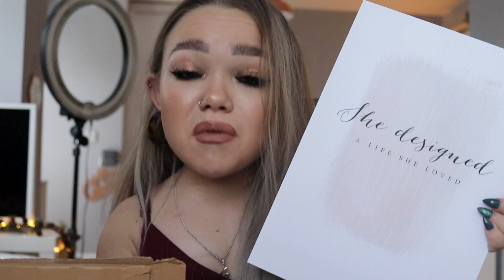WHAT I GOT FOR CHRISTMAS 2018!! 😱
Here it is... my much requested 'What I got for Christmas 2018' video. I am in no way trying to brag, I just know people like to watch these kind of videos. 2. I am soooo grateful for all the presents I receive and I am very lucky to have such a thoughtful family.

FAO: MakeUp Junkie G
M&C Saatchi Social
36 Golden Square
London
W1F 9EE

PRODUCTS MENTIONED 🖤

FAVOURITE BRUSHES:

FACE
Beauty Blender ( Cream and powder products)
Zoeva 102 / Silk Finish ( Foundation)
Spectrum B01 Brush ( Foundation)
Morphe E45 Brush ( Blending cream bronzer or concealer)
Real Techniques Bold Metals 201 (Nose contour)
Peaches & Cream PC29 (Concealer)
Peaches & Cream PC17 (Very Small Tapered Powder brush)
Kiko 200 Brush (Highlighter)

EYE BRUSHES:
Zoevea  231 / Luxe Petit Crease (Small Tapered eye shadow brush)
Zoevea 227 / Luxe Soft Definer  (Flat, oval Fluffy eye brush)
Real Techniques Bold Metals 203 (Small Tapered eye shadow brush)
Royal & Langknickel BC210 (Flat Concealer brush for carving under the brow or cut creases)
Zoeva 317 Winged Liner (For eyebrows or liner)

LASHES I ALWAYS WEAR:
Tatti Lashes TL Mitchell
Pinky Goat AWRA Lashes
Duo Lash Glue
Pinky Goat Glue Me Lash Adhesive

FAQ:
Where do you live? Cheshire , England
Who do you live with? My Mum, Dad, my Brother Brody and Poppy 🐶
What do you edit on? Final Cut Pro on my MacBook